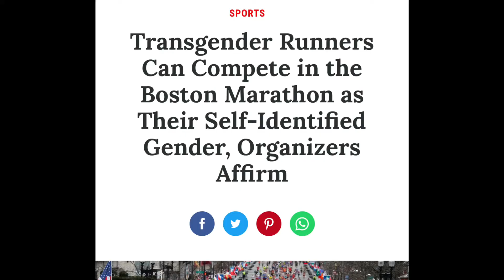Should Trans athletes compete in the gender they identify?